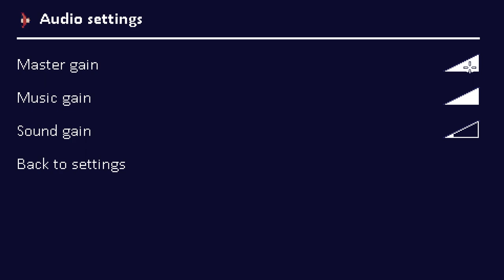Who Needs Ammo When You Have Cookies?! - Let's Play Dead Estate - Part 1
Dead Estate is a gory, fast-paced top-down shooter/rogue-like with a heavy emphasis on Halloween. Ascend the floors of a monster-filled mansion with eight unique characters and collect loads of items and weapons, tackle grueling challenges, and discover many secrets and unlockables along the way.

Beware of the lurking threats on every floor -- some of them are especially persistent...